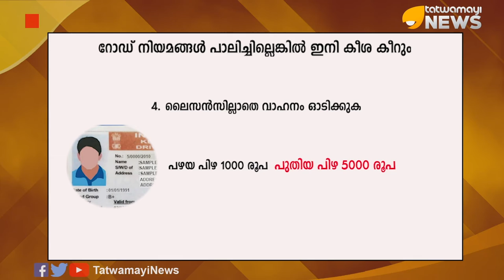റോഡ് നിയമങ്ങൾ തെറ്റിച്ചാൽ കീശ കീറും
റോഡ് നിയമങ്ങൾ തെറ്റിച്ചാൽ ഇനി കീശ കീറും..പുതുക്കിയ പിഴ നിരക്ക് ഇങ്ങനെ...